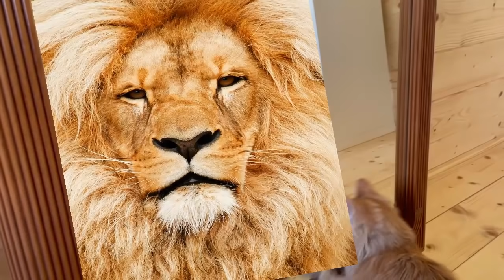Gato vs espejo con gatos graciosos Luna y Estrella y mi perro / Videos de gatitos chistosos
Gato vs espejo con mis gatitos Luna y Estrella, mi perro divertido Cuqui y los gatos graciosos de la casa de acogida.  En el video de hoy pasa esto: Los gatos chistosos y las gatitas Chocolate y Nata reaccionando a un espejo que les muestra la humana Lola ¿Cómo acabaran reaccionando los gatos al verse en un espejo en la vida real? Además un gatito naranja cree que es un león al verse en el espejo…muy divertido
No te pierdas este nuevo capitulo 10 de la serie: La casa de madera, con Lola y las mascotas mas divertidas que hablan en español.